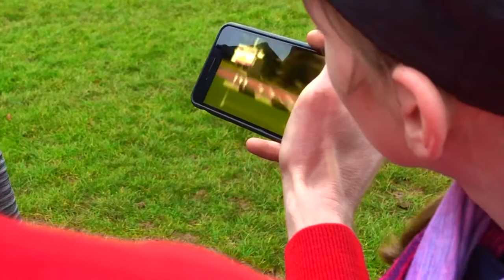Tongan Rugby player Sonatane Takulua gives Extreme Dad his Boots! ........EXTREME RUGBY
Welcome to Extreme Rugby by Extreme Dads! We'd like to thank Sonatane Takalua one again for this awesome opportunity...

THIS VIDEO WAS SHOT IN THE UK PRIOR TO COVID-19 OUTBREAK

Head over to our Insta page to be included in the Merch Giveaway!